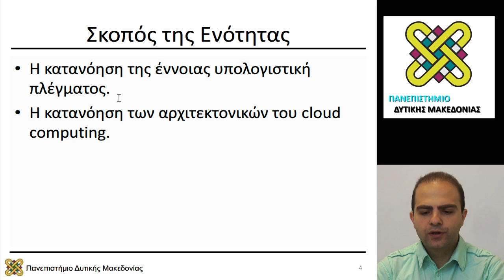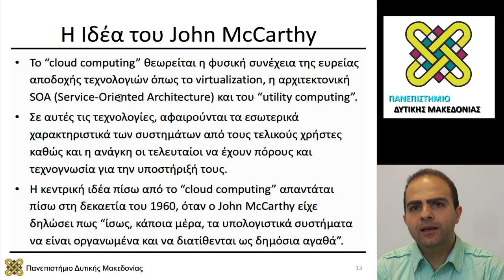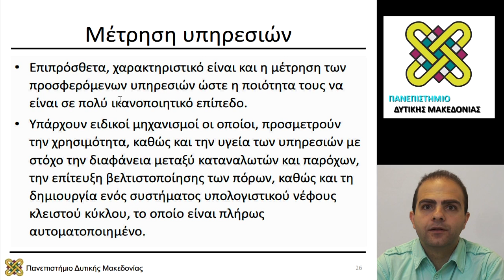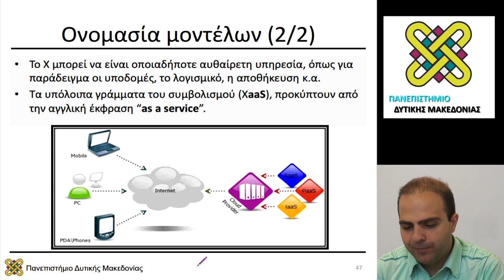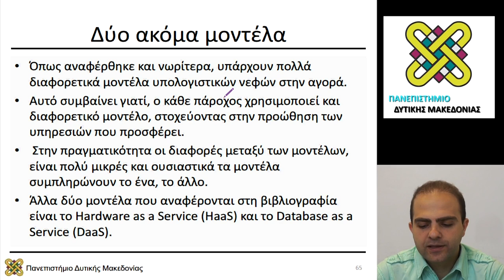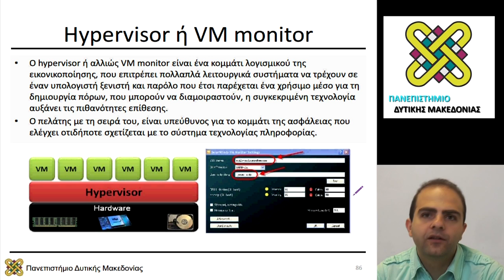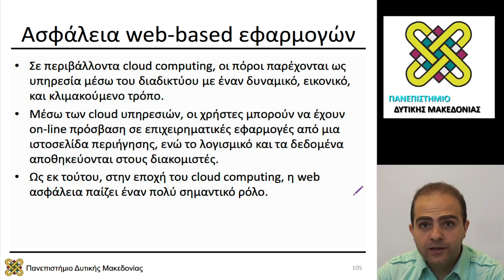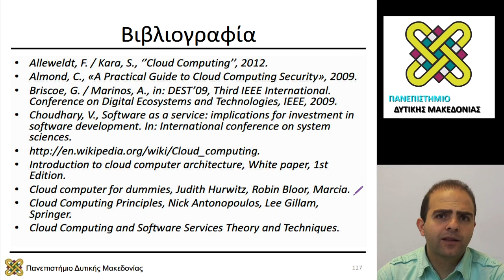Συστήματα Παράλληλης και Κατανεμημένης Επεξεργασίας, Διάλεξη 14 - Μηνάς Δασυγένης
Περιεχόμενα Ενότητας: Cloud computing